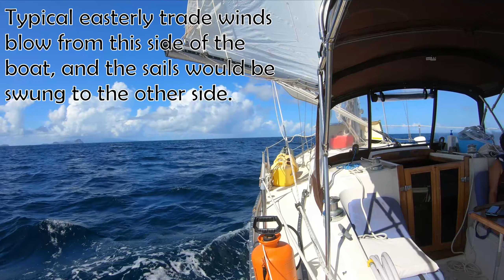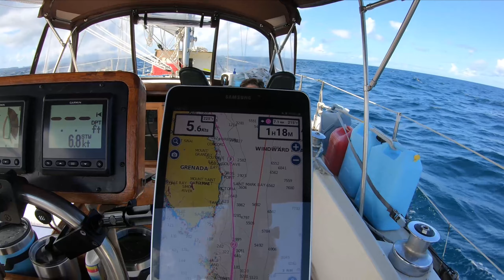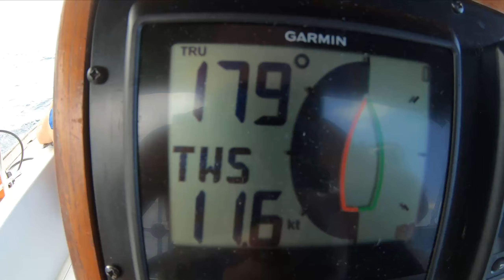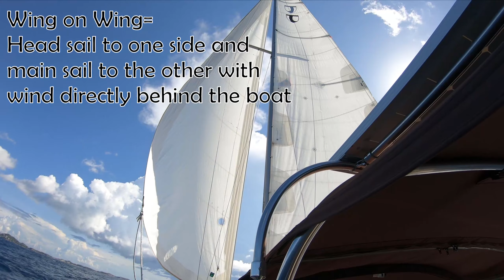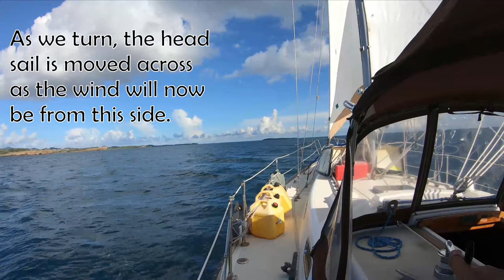All Day Perfect Sail from Carriacou to Prickly Bay Grenada S4Ep24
Like being there on the boat with us for an 8 hour down wind sail from Tyrell Bay Carriacou to Prickly Bay on Grenada's south coast on our 1980 Tartan 37, Holiday. Perfect, relaxing summer time conditions and a rare northish wind. Even set up wing on wing for hours!